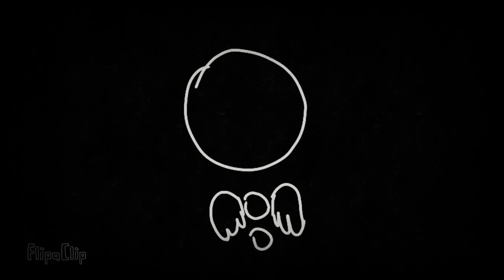Idk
FlipaClip - Idk